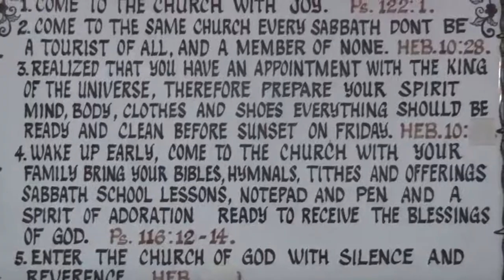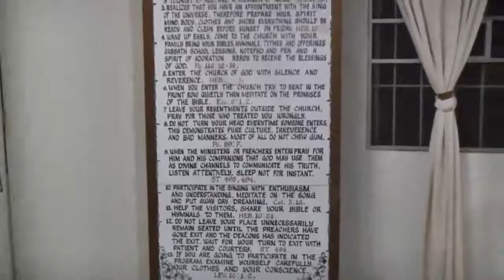Church Attendance Rules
Luzon Field Conference. "Onward and Upward with Christ" October 21 - 22, 2011, Pandan-Timog Church Angeles City.